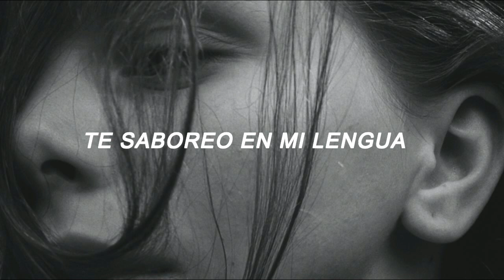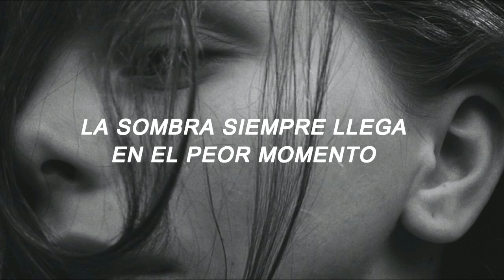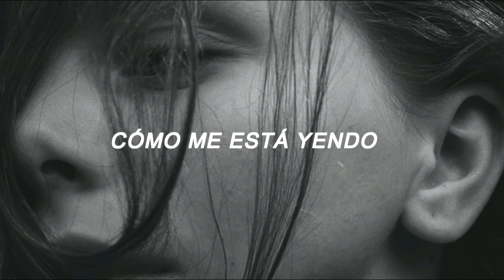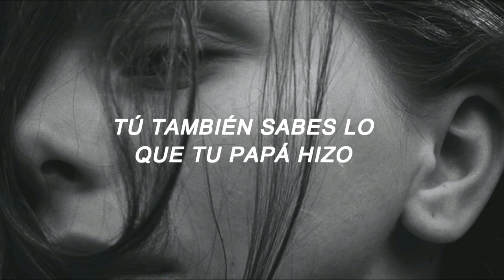The Neighbourhood - Daddy Issues // sub. español